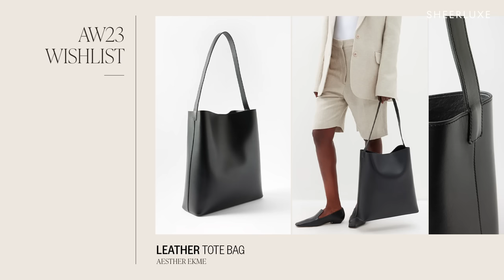New Season Zara Try-On & Haul With Polly | SheerLuxe Show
This week, Polly Sayer is joined by Folk Social CEO, Rachel Ingram, Celui founder, Anisa Sojka and nutritionist Sarah Ann Macklin. Plus, there's plenty of fashion to look forward to, including the key transitional pieces you need for autumn/winter with India Cardona. Then, Polly checks out what's new in Zara, before the panel chat haircare tips, healthy hacks and more.

TIMECODES
00:00 Panel Chat
12:01 Autumn Winter Try-On
18:16 Panel Chat
27:29 New Season Zara Try-On With Polly
37:51 Panel Chat

Anisa Sojka Jewellery | @byanisasojka